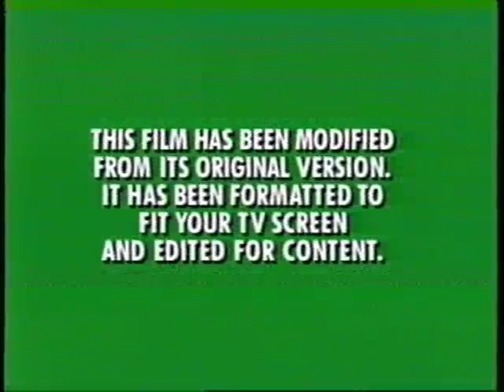Opening to Pretty Woman 2000 VHS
Distributor: Touchstone Home Video